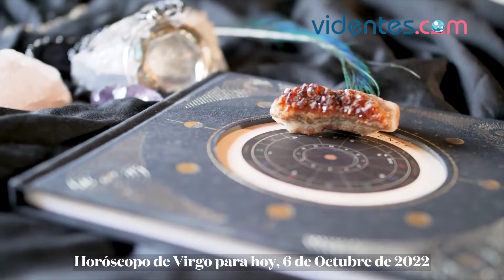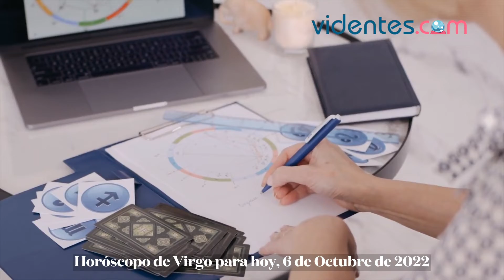HORÓSCOPO DIARIO ⭐🎁🥰 VIRGO ♍ JUEVES, 6 DE OCTUBRE DE 2022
Horóscopo de hoy, jueves 6 de Octubre de 2022. El horóscopo para hoy: descubre tu futuro gracias a mi horóscopo diario para ti.